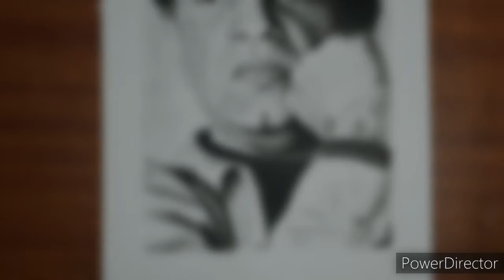MAHARAJA TOMARE SELAM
Hi guys, on occasion of  birthday centenary of Satyajit Ray my small tribute to the legend..hope u like the drawing